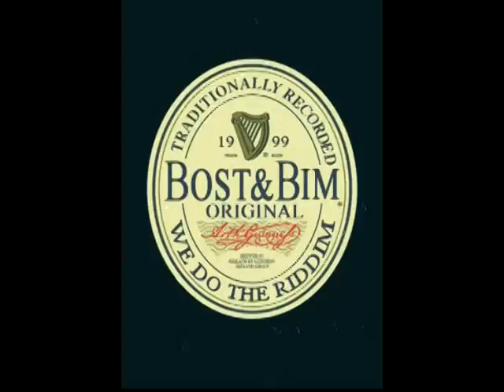"BOST & BIM meet FABWIZE To bring the amazing DUB MONSTER back to life" LP PREVIEW (THE BOMBIST)